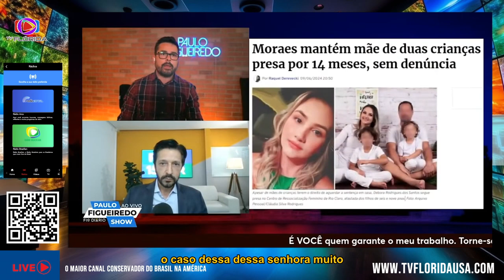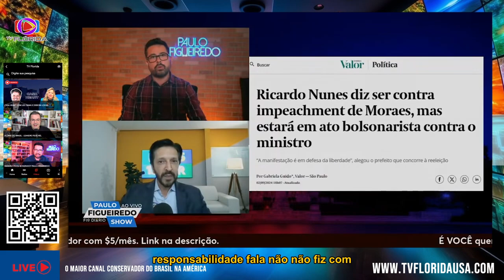URGENTE! RICARDO NUNES ABRIU O JOGO SOBRE O APOIO AO IMPEACHMENT DE ALEXANDRE DE MORAES